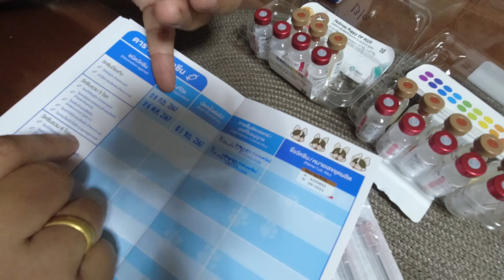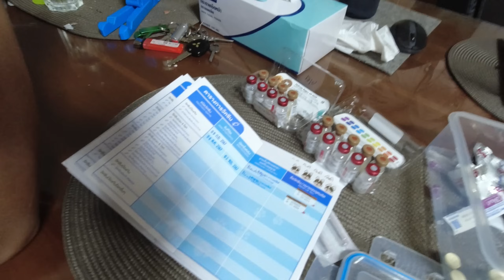Thailand Rottweiler Welpen. 2 Monate alt. Wir haben es geschafft. Die Zweite Impfung steht an.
Unser allerherzlichstes Beileid  an die Angehörigen vom Klaus🙏